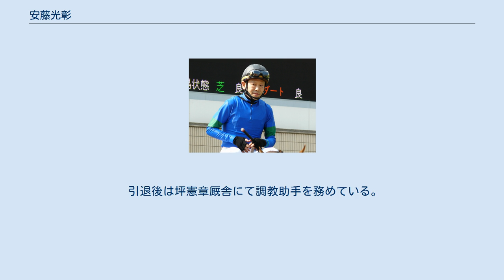安藤光彰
安藤 光彰（あんどう みつあき、1959年1月5日 - ）は、日本中央競馬会 (JRA) ・栗東トレーニングセンター所属の元騎手の調教助手。
2007年2月までは笠松競馬場所属、同年3月から2009年1月までは美浦トレーニングセンター・菊川正達厩舎所属の騎手だった。
笠松競馬所属時の勝負服の服色は胴紫、白山形一本輪、袖黄。
JRA騎手の安藤勝己は実弟、長男・安藤洋一は大井競馬場所属の騎手。
また、JRA騎手の太宰啓介は娘婿（洋一の義理の兄）にあたる。
 出生から幼少時までの姓は「北浦」であったが、中学3年生のときに両親が離婚、母親に引き取られ「安藤」姓となる。
両親はのちに復縁したが、復縁時には逆に父親が安藤籍に入ったため、本名は現在でも「安藤光彰」である。
 初騎乗は1976年10月20日。
翌10月21日にはさっそく初勝利を挙げる。
笠松競馬時代は小井戸金一厩舎に所属し、地方競馬においてJRAに移籍するまでの間に2818勝を挙げており、笠松競馬のみならず地方競馬全体を代表する騎手として長年活躍してきた。
 JRAにおいては1992年6月27日、第2回中京競馬場3日目第11競走（テレビ愛知賞）でベッスルエースに騎乗したのが初騎乗（12頭立ての4着）。
しかしその後JRAにおいては勝ち星に恵まれず、初勝利は7年後の1999年12月19日、第3回小倉競馬場第12レースのラパシオン。
地方競馬所属時代のJRA通算成績は12勝（うち重賞2勝）。
 2005年12月に地方競馬再興会議での合意に基づき新たに創設された期間限定騎乗騎手制度により、2006年1月10日から3月10日まで大井・高橋三郎厩舎、同年5月1日から6月30日まで船橋・渋谷信博厩舎に所属するなど地元以外の競馬場にも積極的に参戦してきた。
 JRAの騎手免許試験を1次試験から受験し、2006年度の試験を突破し、2007年3月1日からはJRAの騎手として騎乗した。
移籍当初から栗東に所属した弟とは対照的に、美浦・菊川厩舎に所属した。
 移籍当初、美浦所属とした理由は長男の洋一が公営・大井にて騎手になる修行をしていたためである。
同様に、高齢になった家族の世話をする必要がでてきたという理由で、2009年2月から拠点を栗東に移した。
 2012年2月29日付で騎手を引退。
同日の笠松競馬での交流競走が最終騎乗（2着）となり、レース後の引退セレモニーでは弟の勝己から花束の贈呈を受けている。
 引退後は坪憲章厩舎にて調教助手を務めている。
 いずれも中央競馬移籍以前。